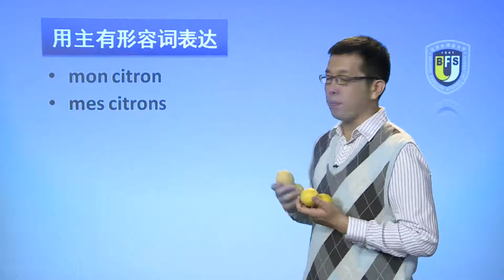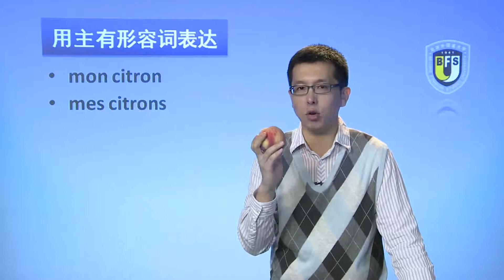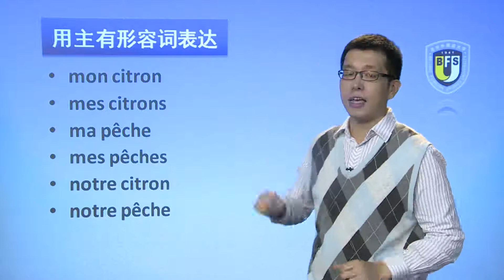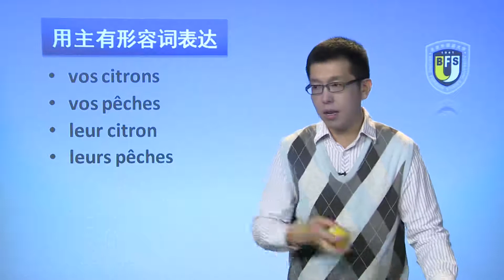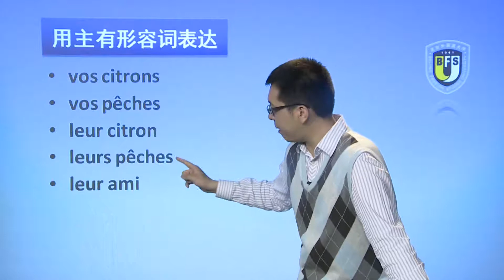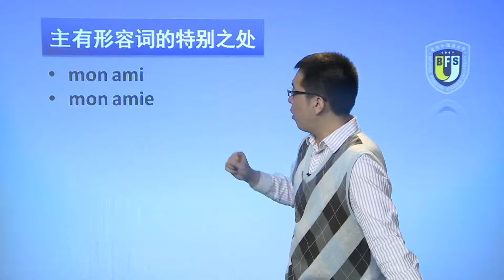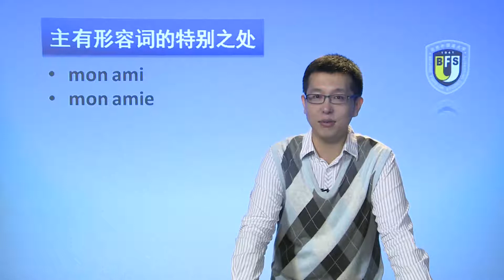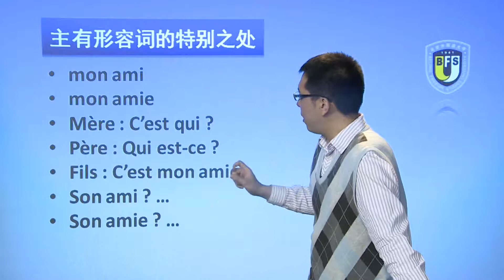《走遍法国》初级法语 | 6.2.语法讲解：主有形容词2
第6章 新房客（下）

围绕经典引进教材《走遍法国》，从介绍最简单的句式开始，帮助你掌握法语的基本表达，教你如何用法语进行简单的交流；由浅入深的语法讲解，帮你克服理解障碍，真正领略法语之美；场景化法语对话训练，带你足不出户，体验真正的法国日常生活。